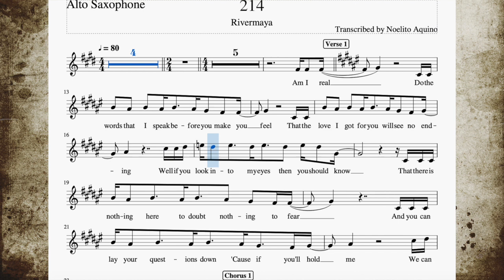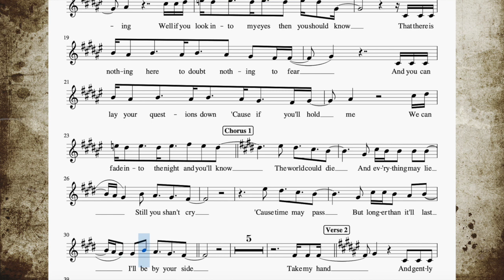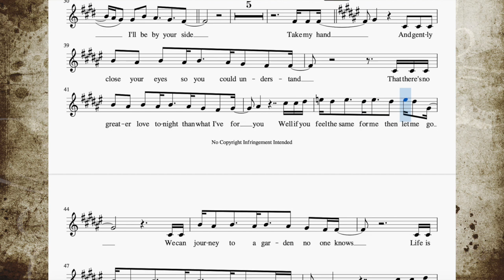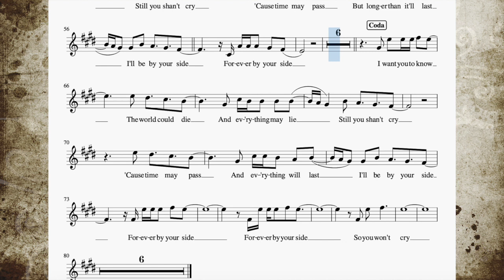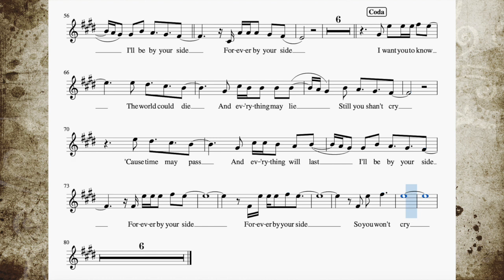214 - Alto Sax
214 - Alto Sax

Popularized by Rivermaya